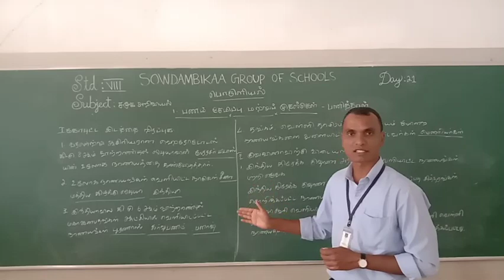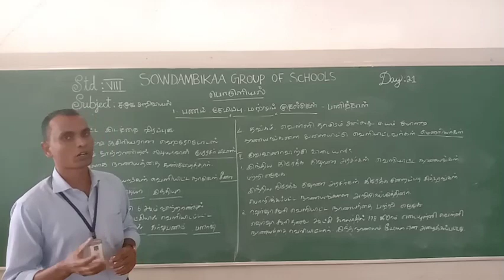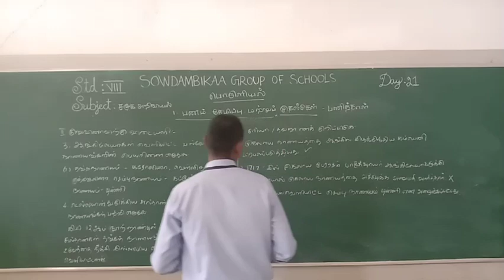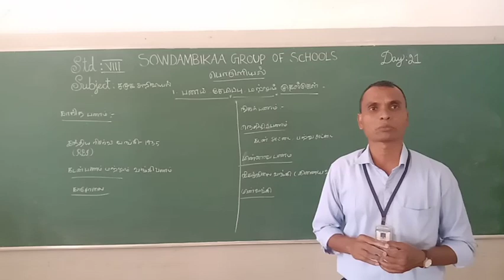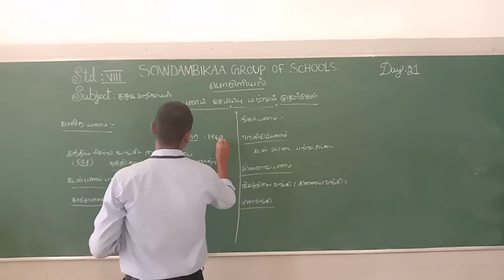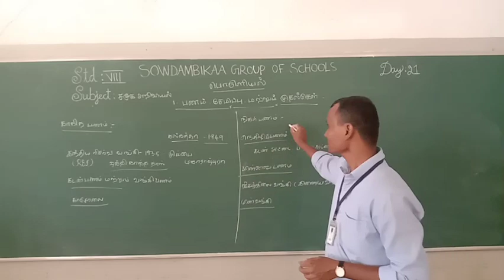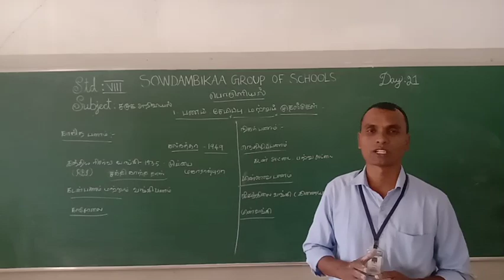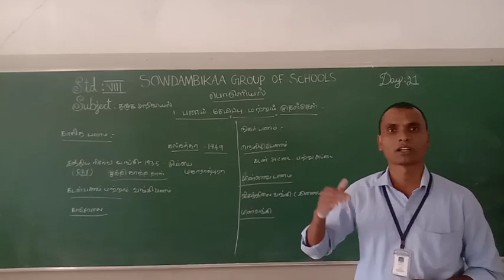GR 8 LESSON 1 ECO 21